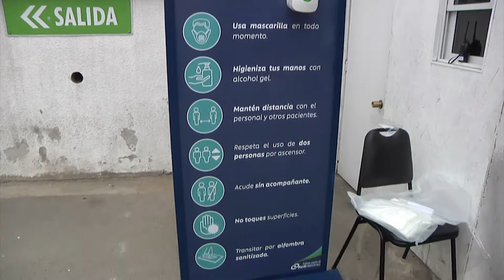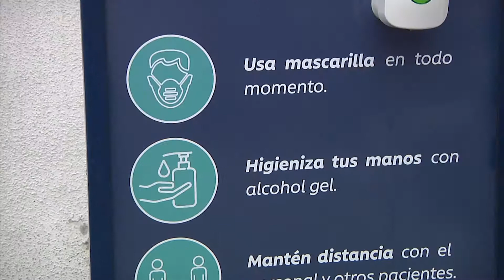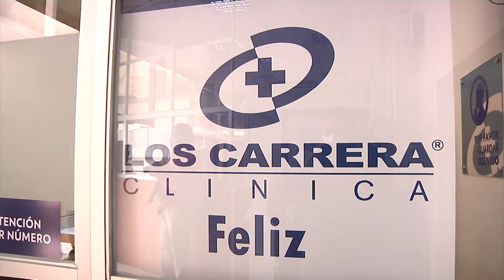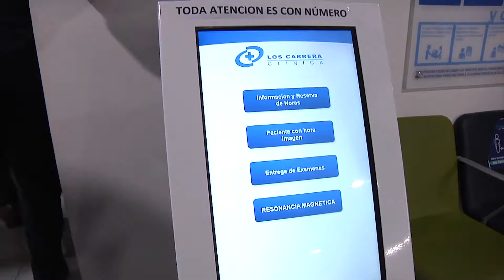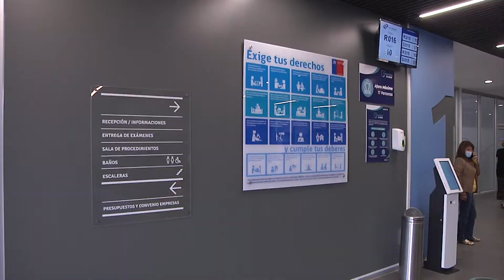Comisión de Salud de ASIVA junto a Seremi de Salud lanzan campaña preventiva para evitar contagios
Ante el alza de contagios por Covid -19 en distintas zonas del país y frente al riesgo de rebrotes, la Comisión de Salud de ASIVA, junto con el Seremi de Salud de Valparaíso, Francisco Álvarez, presentaron hoy la campaña informativa “El COVID-19 MATA, no seas el próximo”, cuyo objetivo es concientizar a la población respecto a la gravedad de esta enfermedad y su letalidad, además de profundizar sobre las medidas de seguridad y prevención que debe tomar la ciudadanía para evitar una segunda ola en la región.
Esta iniciativa - creada por la Comisión de Salud de ASIVA, presidida por Claudio Castro, fue lanzada este viernes 18 de diciembre en las dependencias de Clínica Los Carrera, entidad que es parte de ASIVA y que participó en la propuesta creativa, junto con la autoridad sanitaria y la comunidad médica de Quilpué.